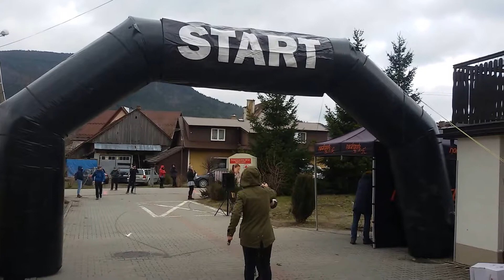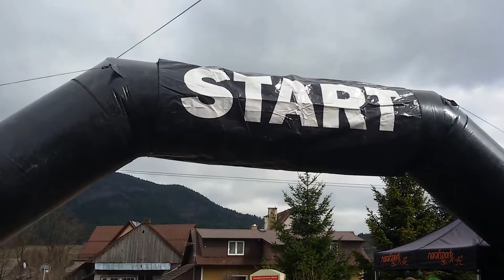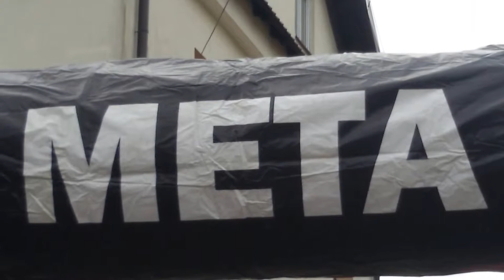X RUN Mogielica 2017